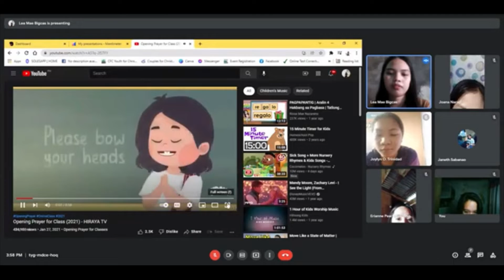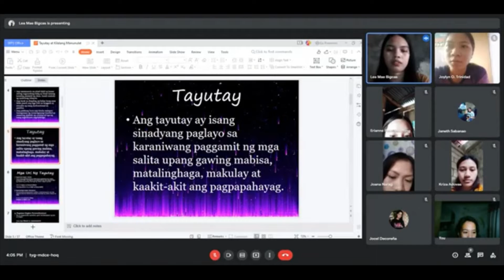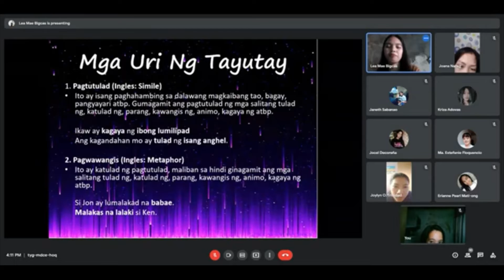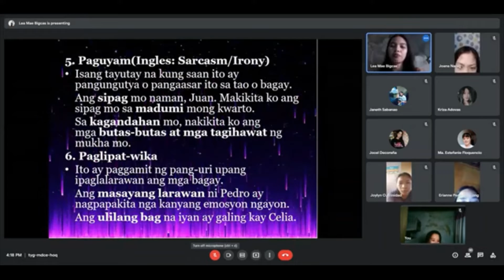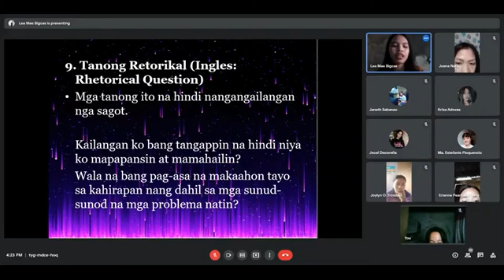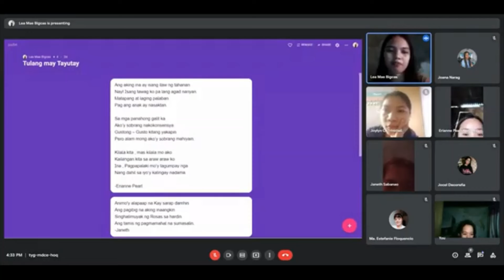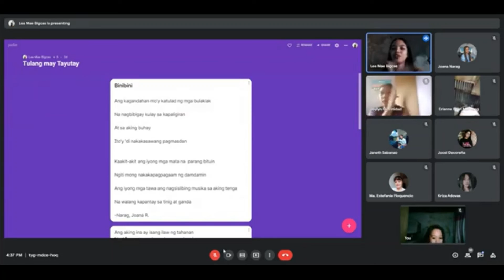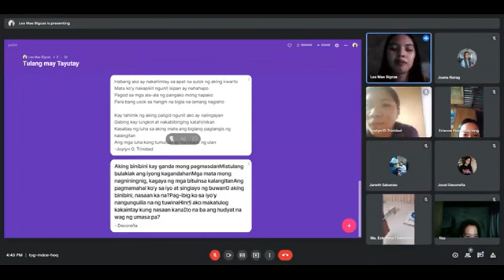GROUP 1 _DEMO TEACHING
TOPIC: TAYUTAY